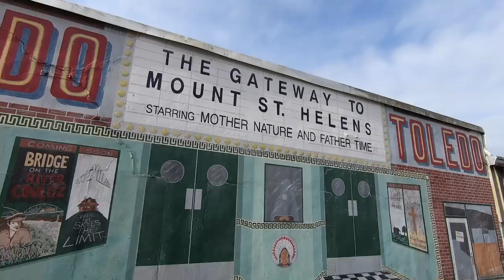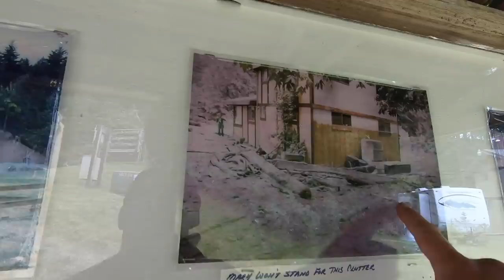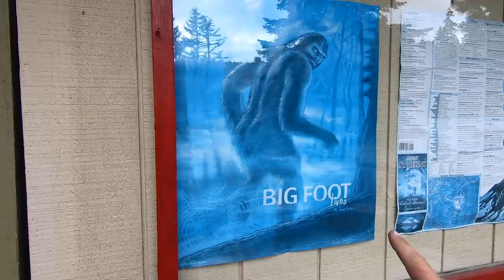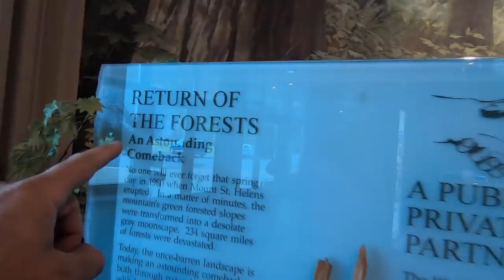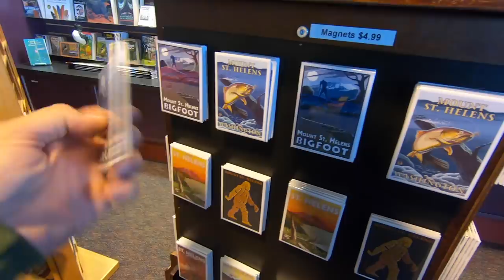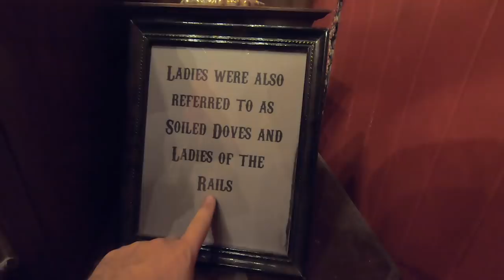Mt. St. Helens Eruption, Ladies of the Night & Jax Surprise...